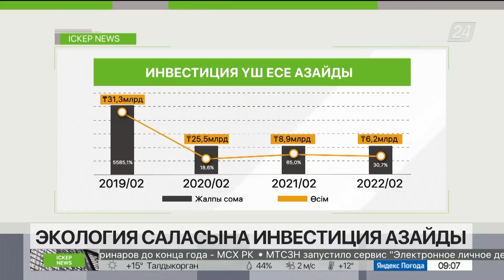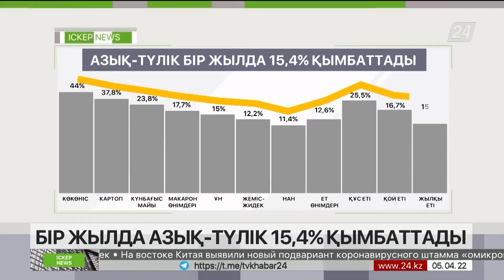Банктер несие беру талаптарын күшейтті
Елде банк алдындағы берешегін төлеуді кешіктіретіндер көбейіп барады, деп хабарлайды «Хабар 24».